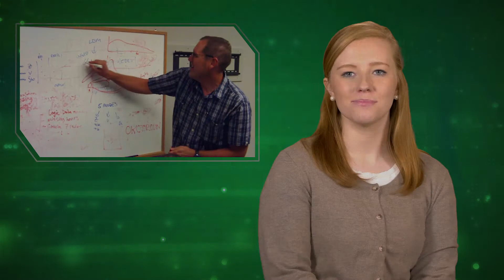Bite-Sized Science: FACETs Project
FACETs is a complete reinvention of the current watches and warnings the National Weather Service currently uses.